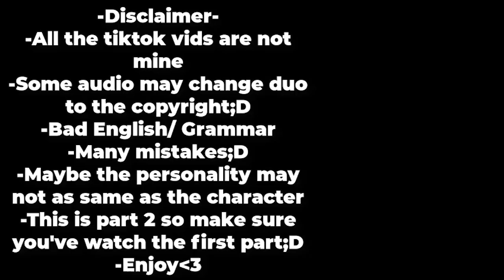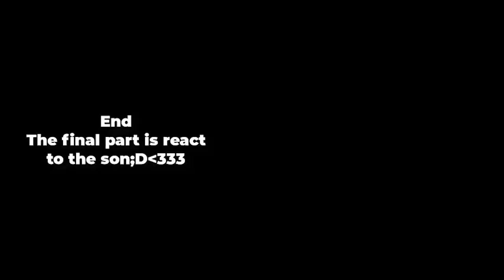How to get my husband on my side 2 past life react to the third life//Spoilers//Part 2/3//